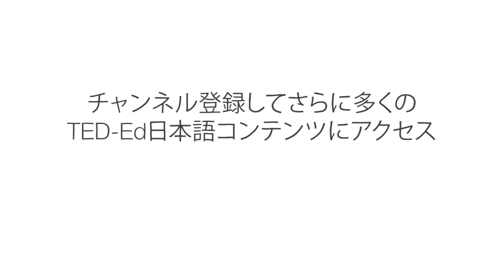カロリーとは何か？―エマ・ブライス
私たちはいつもカロリーについて耳にしています。このクッキーは何カロリーなのか？100回の跳躍運動や長距離走や早歩きをしたら何カロリー燃焼するのか？ そして私たちは実際に何カロリー必要なのか？エマ・ブライスは、個々人が必要なカロリー量を知るためのいくつかの要素について説明します。

Emma Bryce によるレッスン、Qa'ed Mai 監督。